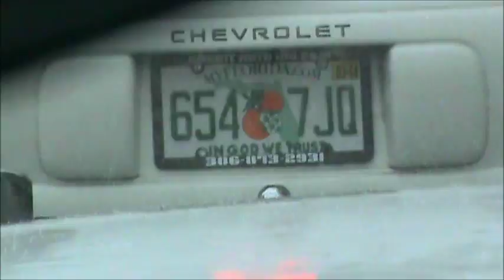O'REILLY IN DELAND FLORIDA IS TO D@MN NOSY !!!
REALLY , WTF, I JUST DON'T UNDERSTAND , I HAVE AN ACCOUNT WITH THEM , HOW WOULD I HAVE ALL THE INFORMATION FROM TENNESSEE , AND BE IN FLORIDA IF I WAS NOT IN FLORIDA ???